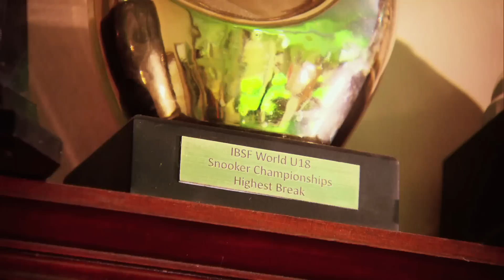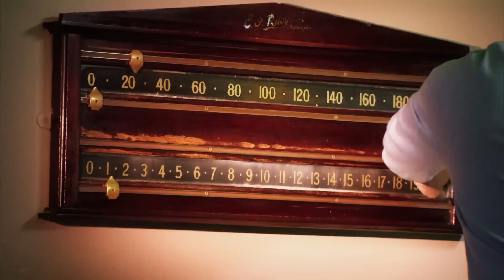Jackson Page | Welsh Teenage Snooker Sensation | Trans World Sport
Trans World Sport feature on 15-year-old Jackson Page. He's the latest in a long line of great players to emerge from South Wales.